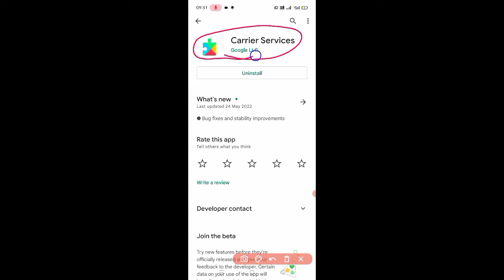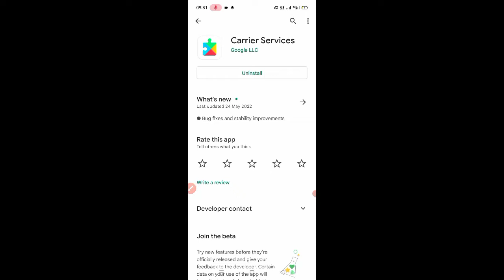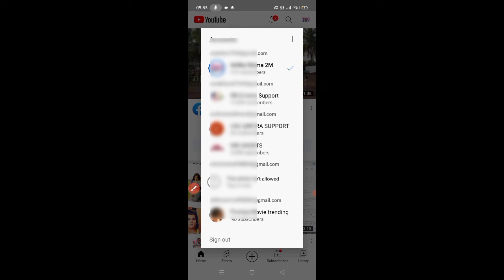How to fix an error occurred problem solution 2022 ll an error occurred problem thik kese kre ll